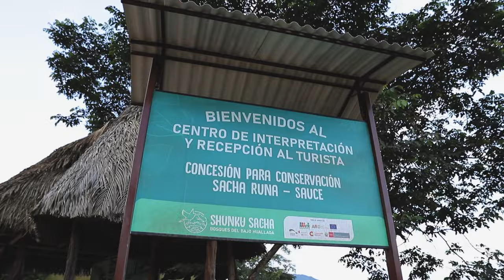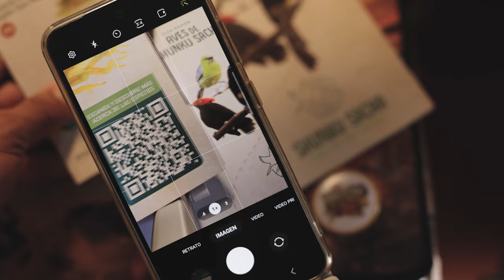✨ ¡Descubre el corazón del bosque en ShunkuSacha! 💚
🗣 Con mucha emoción, presentamos los resultados de nuestro proyecto Ecoturismo científico y comunitario en el biocorredor de concesiones para conservación Cordillera Vaquero – Yaku Kawsanapa – Sacha Runa, en la zona de amortiguamiento del Parque Nacional Cordillera Azul y el Área de Conservación Regional Cordillera Escalera, San Martín.

🤝🏻 Gracias al valioso apoyo de nuestros aliados, la Unión Europea a través de la Agencia Española de Cooperación Internacional para el Desarrollo – AECID Perú y de la Cooperación Española, implementamos estrategias para mejorar la calidad de vida y la gestión sostenible de las tres iniciativas de conservación.

🌳 Únete a nosotros para explorar la belleza natural y cultural de estos maravillosos bosques